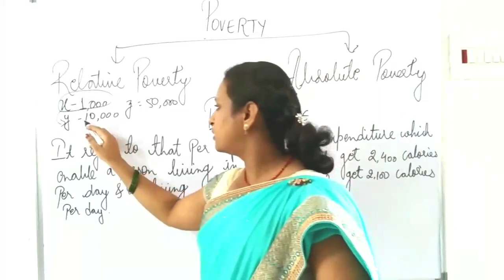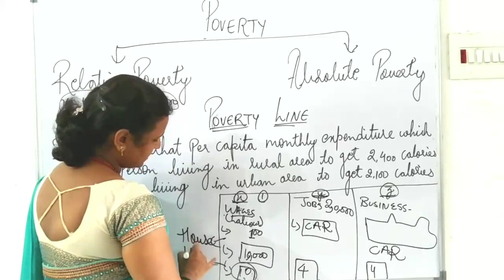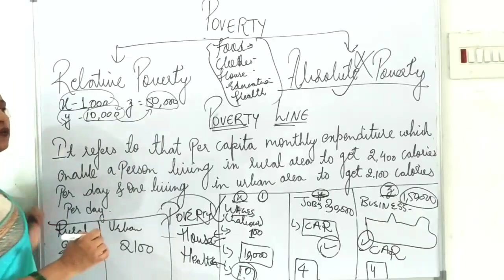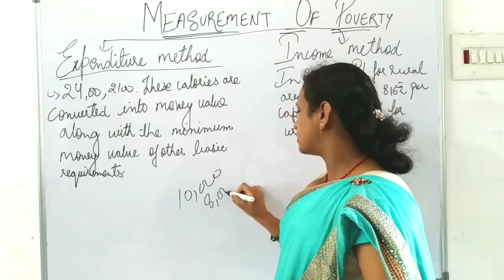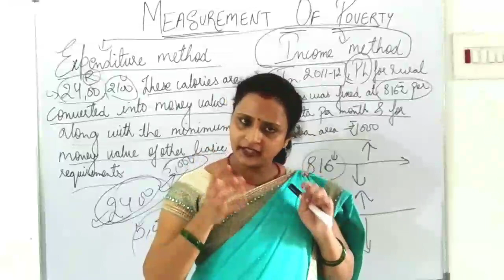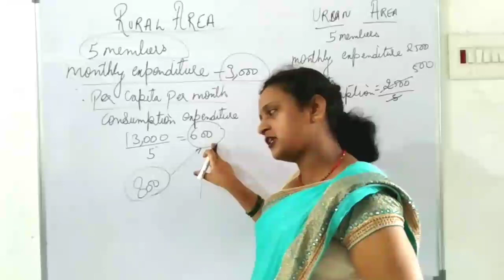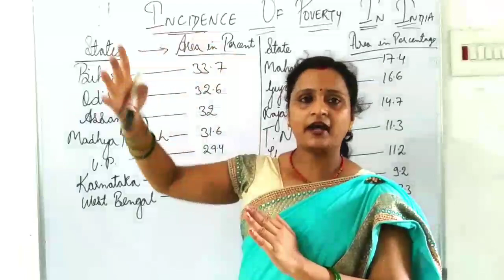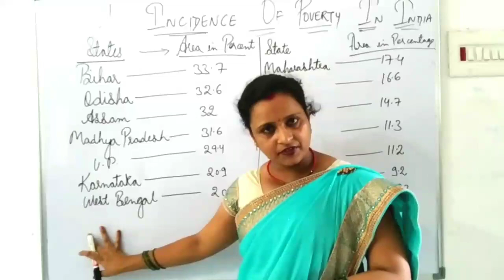Poverty: A challenge, Part -2 By Gita Verma